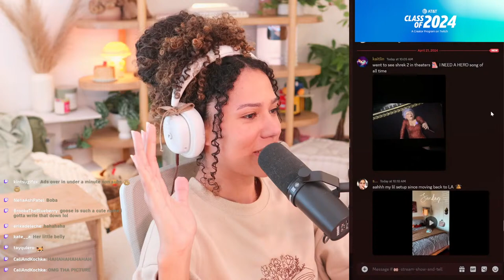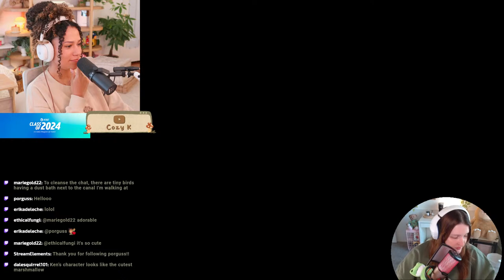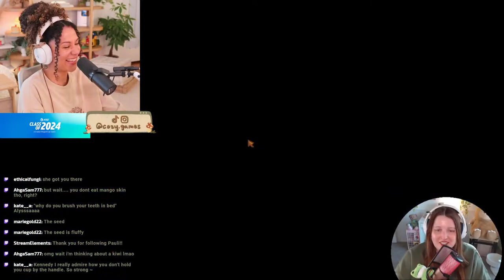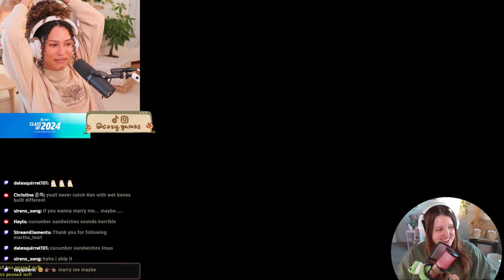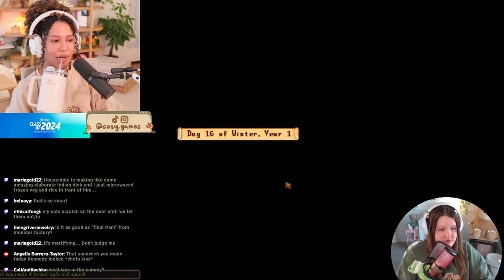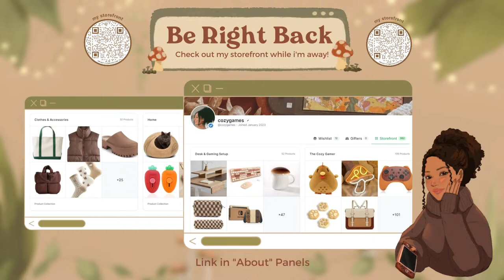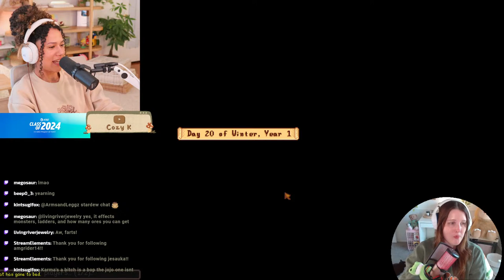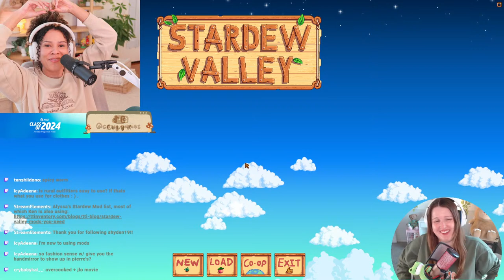we yearn for the mines!! ~ stardew valley update with friends!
cozy time playing stardew valley co-op!

0:00 - intro
2:38 - chats
46:31 - gameplay